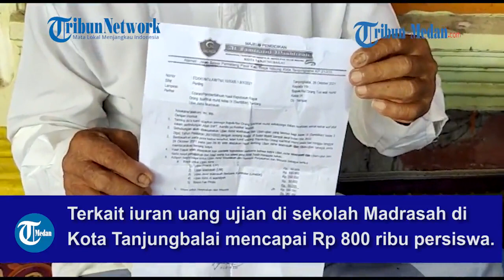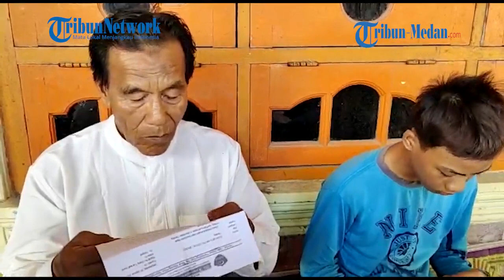Uang Ujian Rp800 Ribu di Sekolah Madrasah di Tanjungbalai, Orangtua Siswa: Agak Menggeletarlah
Terkait iuran uang ujian di sekolah Madrasah di Kota Tanjungbalai mencapai Rp 800 ribu persiswa.

Dalam surat edaran tersebut, menjelaskan bahwa uang tersebut terbagi menjadi Ujian Praktik Rp 50 ribu, Ujian Madrasah Rp 160 ribu, Ujian Akhir Madrasah Berbasis Komputer Rp 250 ribu, Ujian Akhir Alwasliyah Rp 50 ribu, Biaya Pas Photo Rp 50, Biaya Perpisahan dan Wisuda Rp 240 ribu.

Nurdin(65) orang tua dari siswa Dzeki Dielza Dian Utama Ritonga (15) mengaku keberatan atas keputusan yang diambil oleh sekolah mematok tarif Rp 800 ribu untuk biaya ujian serta perpisahan.

"Agak menggeletarlah ah dengar uang Rp800 ribu ini. Kalau itu saya keberatan, karena sudah tidak masuk akal itu," jelas Nurdin saat di jumpai tribun-medan.com di rumahnya, Rabu(27/10/2021).